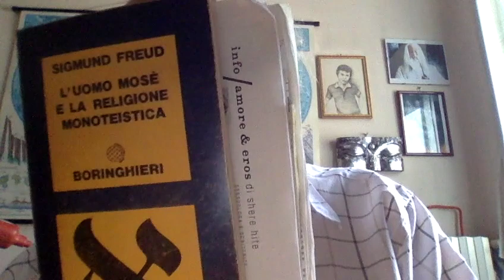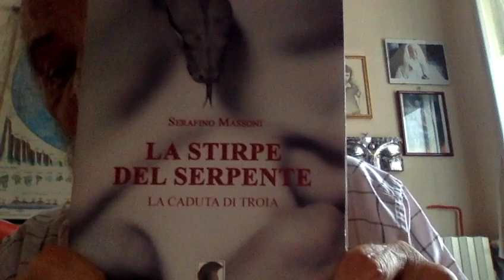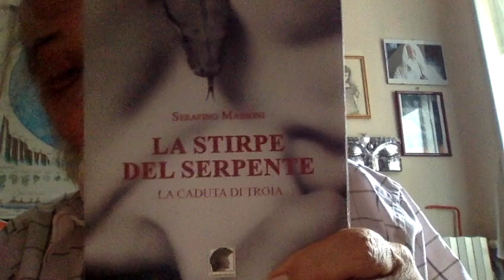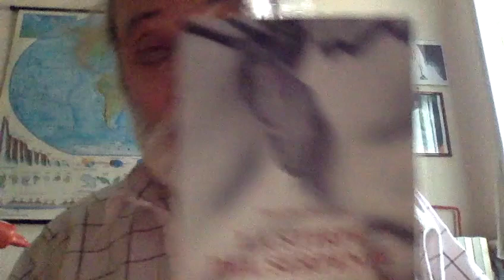L'INNO AL SOLE LA NASCITA DEL MONOTEISMO